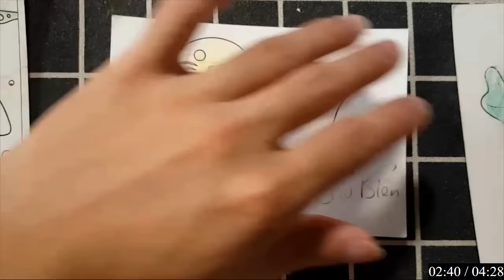"Tô Màu Nghệ Thuật Handmade – Dạy các bé cách vẽ tranh dân gian: CON ONG KHÓC"